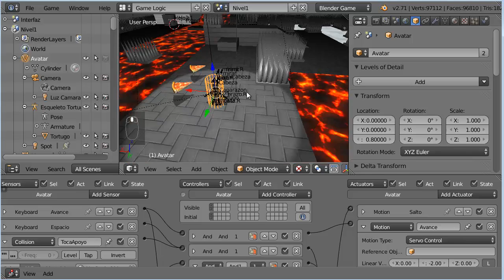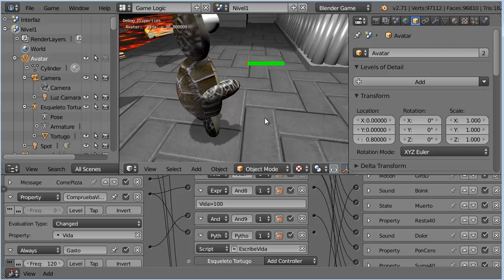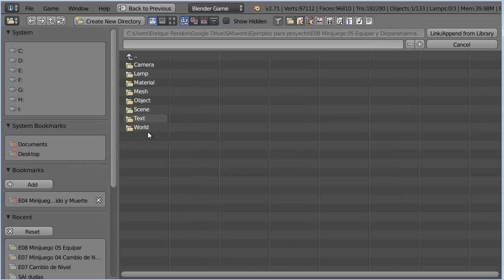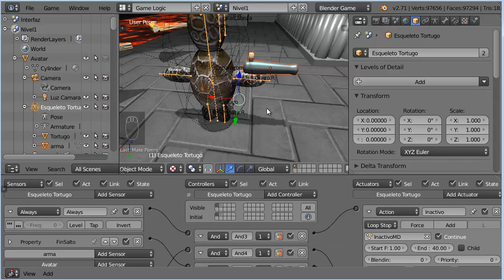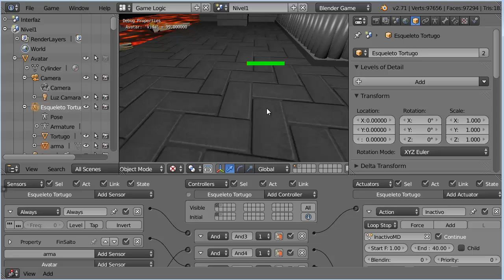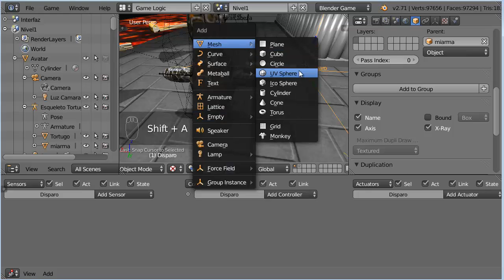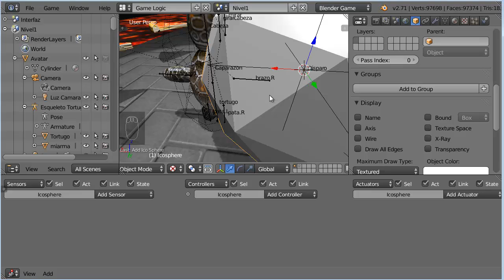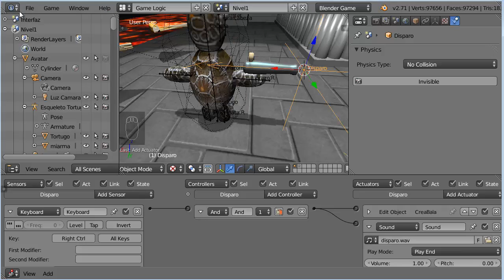E08. Minijuego 05 Equipar y Disparar 1 de 4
Equipar un personaje con un objeto
Disparar proyectiles

Parte 1 Emparentado de objeto con hueso

Parte 3. Lógica de dejar un objeto

Parte 4. Mejora de arma y proyectil:
Pérdida del arma al morir. Recrear arma si
cae fuera de lugar, explosiones de los proyectiles

Fichero con textura para animación de explosión
explosion05.png

Fichero final parte1 e inicial parte 2
Minijuego05_p1.blend

Fichero final parte2 e inicial parte 3
Minijuego05_p2.blend

Fichero final parte3 e inicial parte 4
Minijuego05_p3.blend